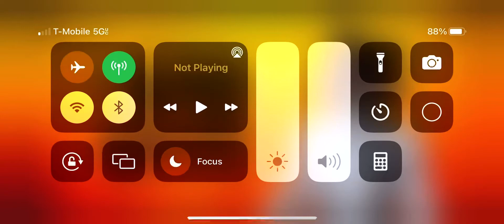Dreamworks the bad guys only in theaters April 22 2022